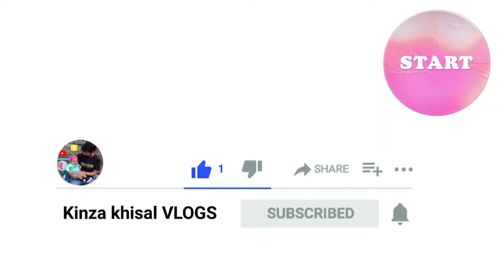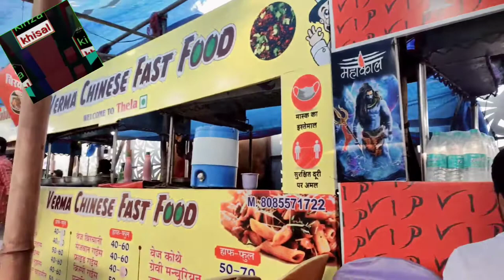Sunday Vlog | My Daughter | kinza khisal VLOGS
Hye,
Sobia khisal here!
This is my YouTube channel and
I created my channel on my daughter's name.
I hail from PAKISTAN 🇵🇰 but currently living in INDIA 🇮🇳

My daughter's name is Kinza khisal

So Guys Welcome To Our  BABY'S WORLD

Her cute and adorable videos will definitely fall you in love with her .. we love to share the beautiful moments of her life with all of you guys .. Kinza loves to explore new places that's why we're gonna upload our outdoor vlogs and sometimes home vlogs.

Kindly remember her in your precious prayers always ..

Love from Kinza khisal
My cute little Doll